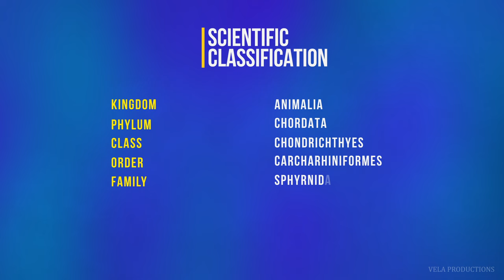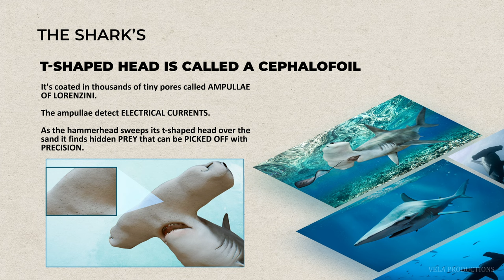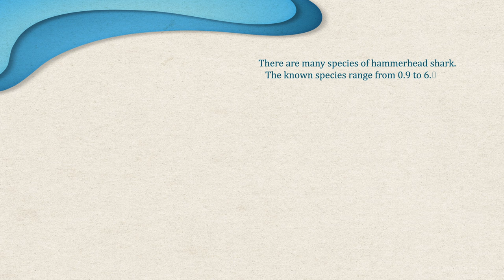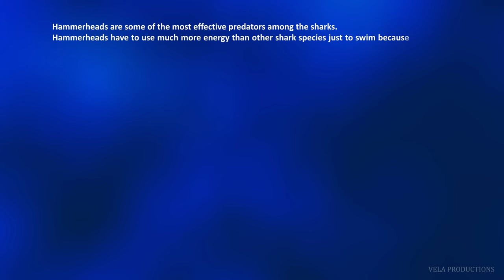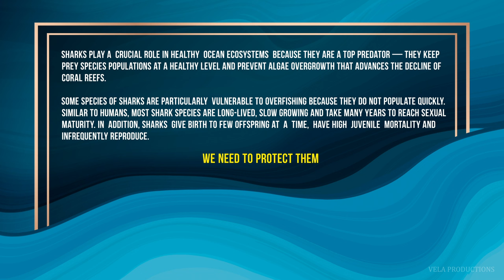HAMMERHEAD sharks | scientific documentary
Hammerhead sharks are a group of sharks which make up the family Sphyrnidae. Their unusual head looks like a hammer.
This "hammer" on its head is also known as the "cephalofoil". Of the nine species of the Hammerhead sharks, the Winghead shark is in the genus Eusphyra, and the other eight are in the genus Sphyrna.

There are nine known species of Hammerhead sharks. They range from 0.9 to 6.0 m (2 ft 11 in to 19 ft 8 in) in length and weigh from 3 to 580 kg (6.6 to 1,300 lb). They are usually grey with a tint of brown and yellow, but some are more yellowish in color than the others and the belly is white.

The unusual structure of the head makes the head look like a hammer, this is why they are known as Hammerhead sharks. Since the eyes are positioned on the ends of the cephalofoil, Hammerheads are able to see everything around them, including what is under them, and what is above them. This head helps hammerhead sharks make very tight turns in the water, and it also helps them sense prey.

Out of the nine species of Hammerhead sharks, three are dangerous to humans: the Scalloped, Great , and Smooth Hammerhead. The Great and Scalloped are listed as endangered by the International Union for the Conservation of Nature, while the Smalleye is listed as vulnerable. This is because of over-fishing for the fins of Hammerhead sharks, which are used in shark fin soup.

All illustrations and animations have been made by me.
Soft: Maya, Substance Painter, After Effects, Photoshop.